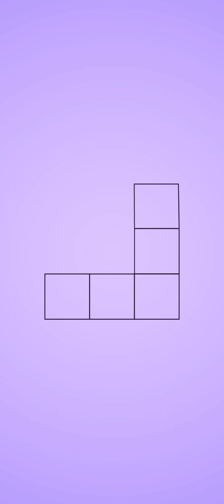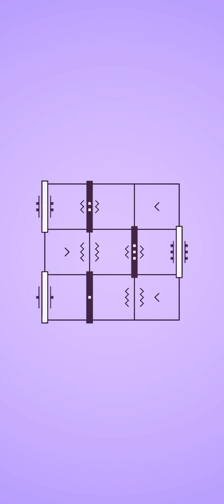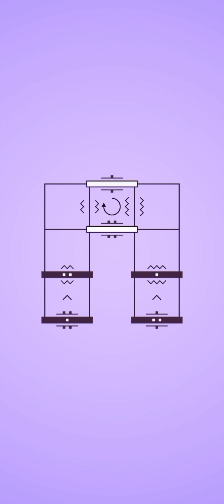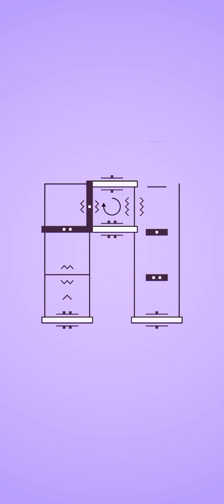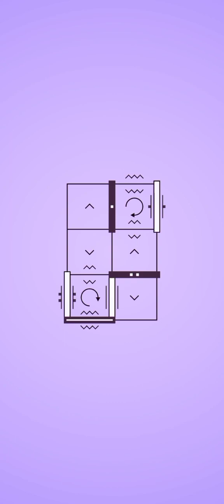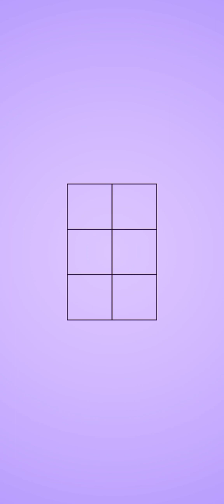Quadline Portals Part 2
Move lines through the cells to put them in specific slots. Rotate, move, push or teleport them and use other game tools to solve fun puzzles.